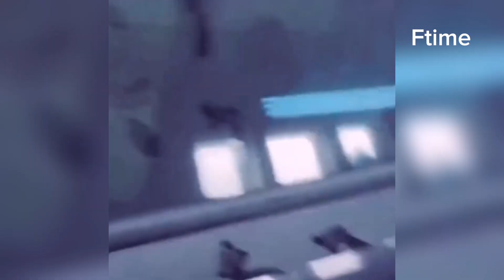Funny Videos Compilation 🤣 Pranks - Amazing Stunts-By Funnytime #17